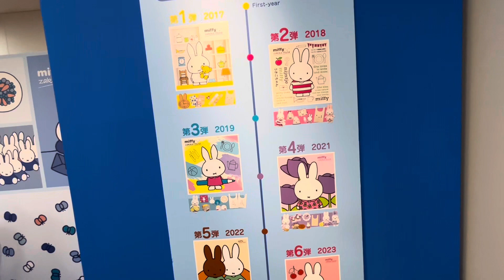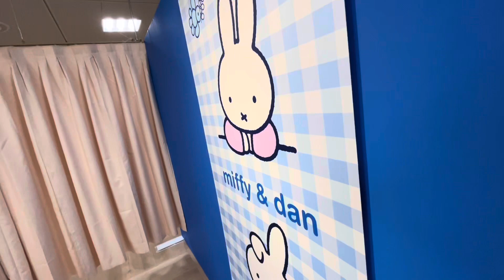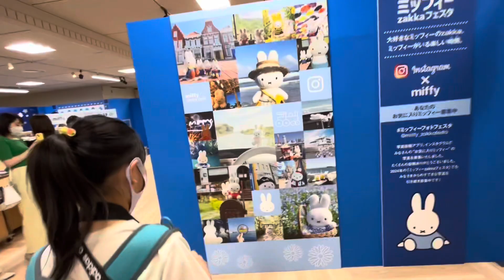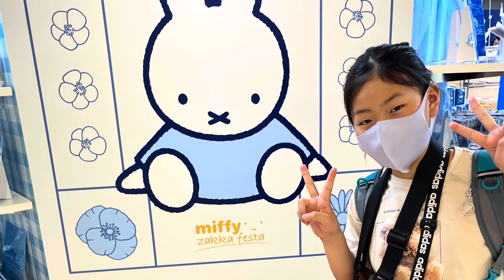大丸札幌のミッフィー展 今年はピーターラビットも😊